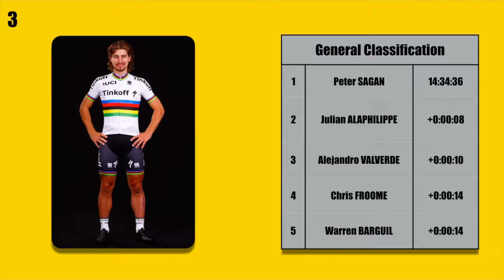Grupetto Chat Tour Update: Stage 3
A look into the results of Stage 3 of the 2016 Tour de France and a preview of Stage 4.